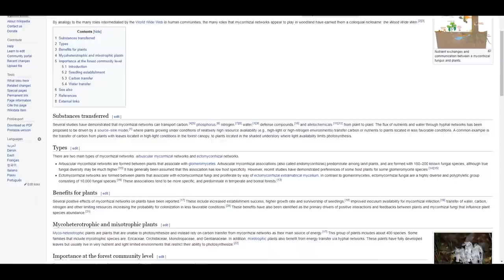The Resident Evil Village Review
Reviewing resident evil village, and its large women.

0:00 Intro
2:15 RE4 and RE7 Recap
5:38 The Review
16:02 Hot Takes